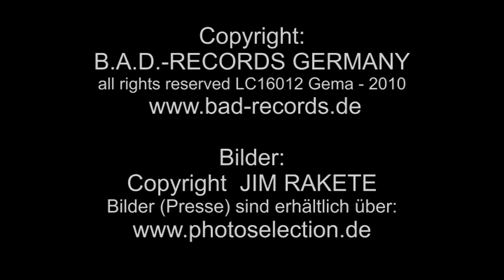Liza Album Herzensschrei 2010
Das Album Herzensschrei der Sängerin Liza erschein 4-2010 auf dem Markt - Hier kann man schon mal "reinhören" - kleine Musik-Ausschnitte. - Das Album wurde vom DRMV und der Deutschen Pop-Stiftung zum Album des Jahres gewählt.